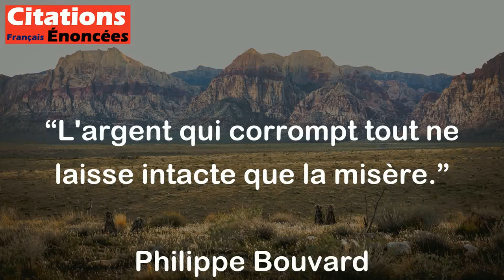L'argent qui corrompt tout ne laisse intacte que la misère. - Philippe Bouvard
Cette citation fait référence au pouvoir de l'argent, qui peut avoir un impact négatif sur les individus et la société dans son ensemble. L'idée est que l'argent peut acheter des biens matériels, mais qu'il ne peut pas acheter le bonheur et qu'il peut même aggraver la pauvreté et la détresse si les riches l'utilisent mal ou s'enrichissent au détriment des autres. En somme, cela souligne les conséquences négatives de l'abus de l'argent au détriment du bien-être des plus démunis.